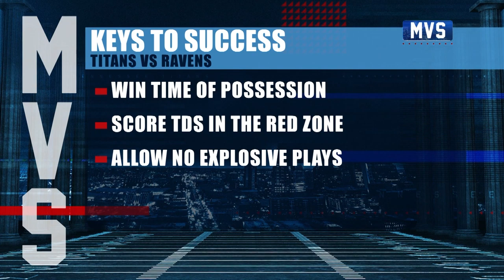Jon Robinson's Keys to Success | AFC Divisional Playoff Game vs. Ravens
Titans GM Jon Robinson offers his keys to success in Saturday's AFC Divisional playoff game against the Baltimore Ravens at M&T Bank Stadium.